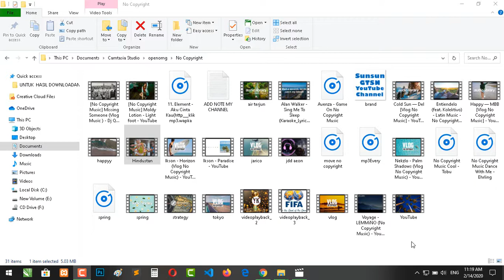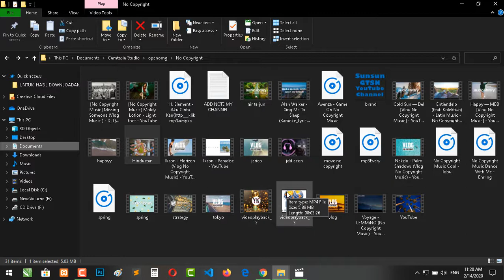Cara Windows Explorer hitam Dark Theme Windows Explorer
Kunjungi juga
Untuk Tips lainnya